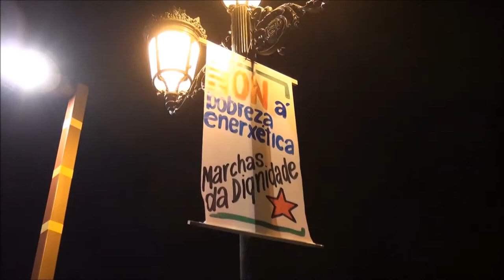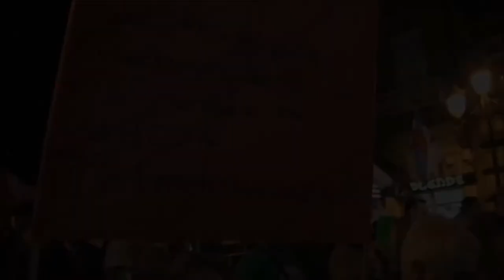Os Derradeiros - A min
Primeiro tema do "Lixo" de Os Derradeiros, podes descargalo de balde no bandcamp

LETRA
A min, non me digas persoa de cor, por negro
A min, non me ponhas @ para gabalas mulleres

É mentira, queres ocultalo problema real
É barniz, maquillaxe pra abusós e racistas

A min, non me digas marxinados en barrios periféricos, son pobres
A min, non me digas reestructuración da area productiva, por roubar

Eu vivo mal, nun piso de merda construído fatal
ti ganhas máis, metado do (meu) soltdo estaste a quedar

Son fascistas, son racistas, cobizosos, abusicas,
son puto lixo iso si, pero con educación